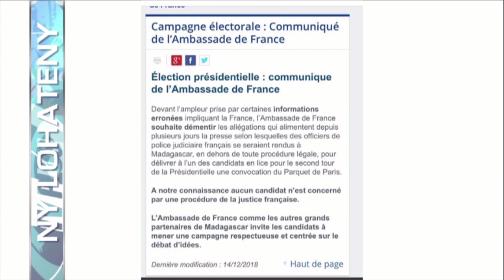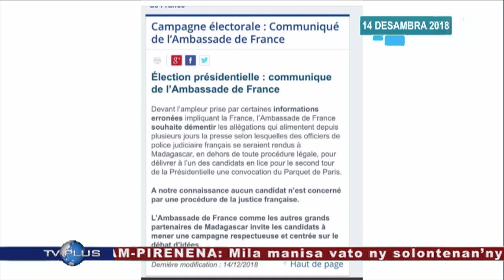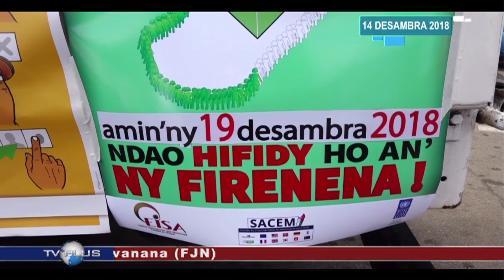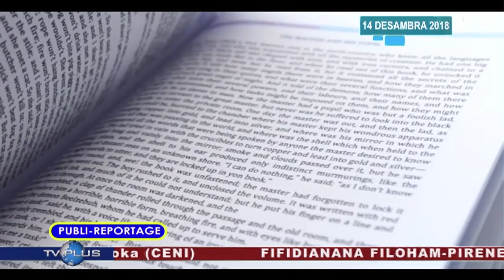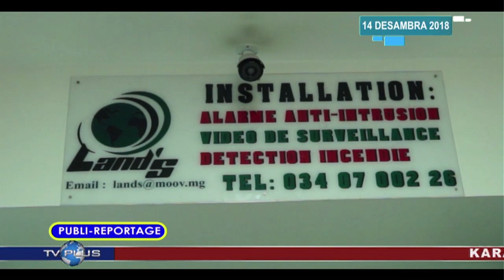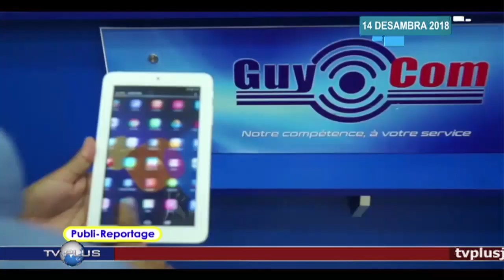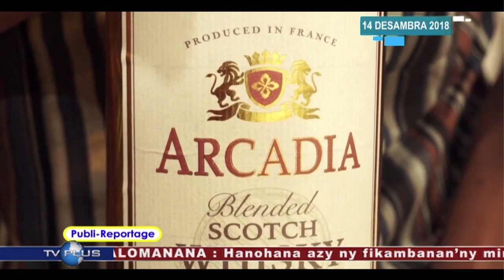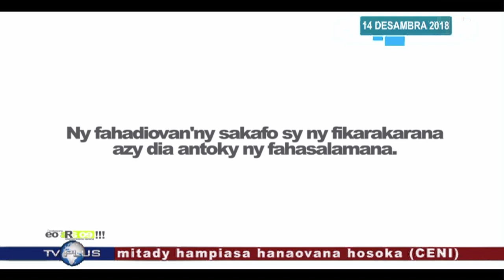VAOVAO DU 14 DECEMBRE 2018 BY TV PLUS MADAGASCAR